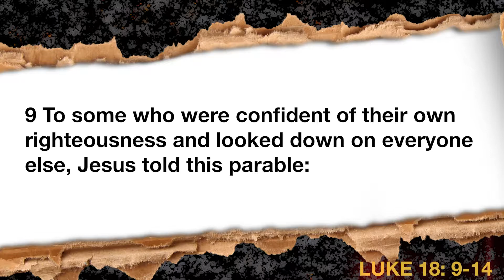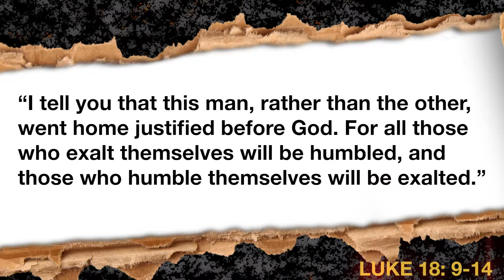Pharisee & The Tax Collector | Rev.Erica & Rev. Russell St.Bernard | Kingdom Fellowship AME